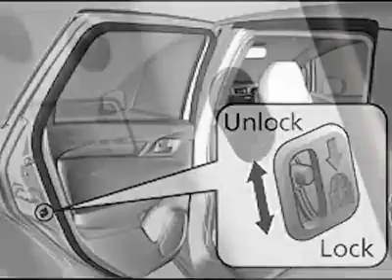Public service Message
Motorway Police